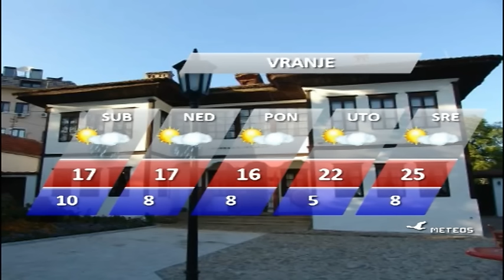DNEVNIK 08 04 2016